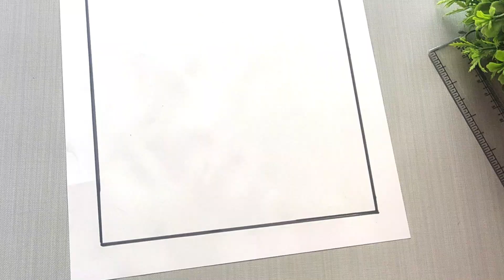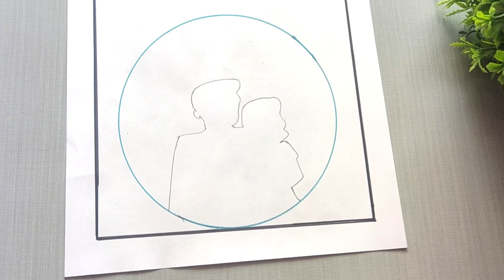parents day drawing,parents day greeting card#happy parent's day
hieveryone,this channel is regarding on arts,pencil sketches

this channel easy drawings are drawn
the drawings are simple and innovative ,begginers also can easily pick up by watching this channel videos,parent's day greeting card
parent's day
father's day
happy fathers day
father's day greeting card
greeting card for parents day
greeting card making
parent's day celebration card
celebration day
greeting card making
parents day card making competation
parents card
parents greeting card
parents day card
parents day